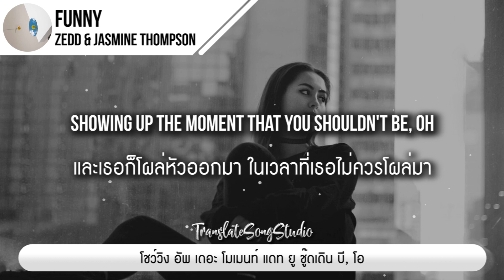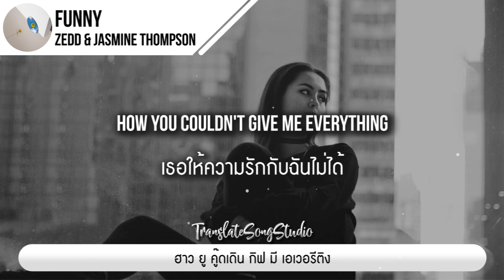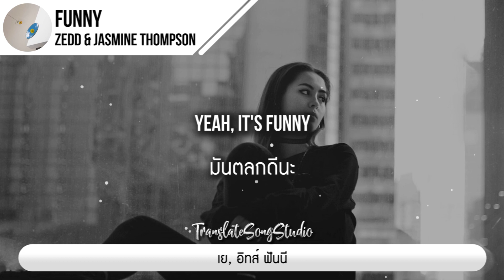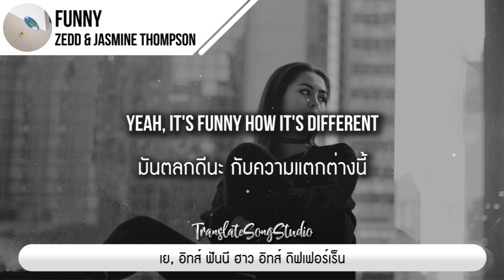แปลเพลง Funny - Zedd & Jasmine Thompson